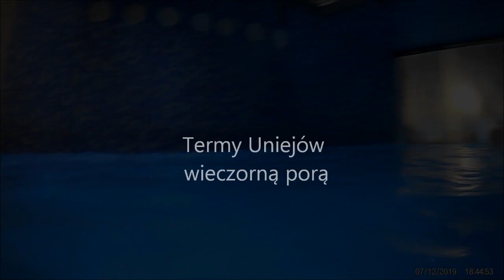Grudniowy wieczór w termach Uniejów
baseny solankowe, baseny rekreacyjne, rwąca rzeka :)